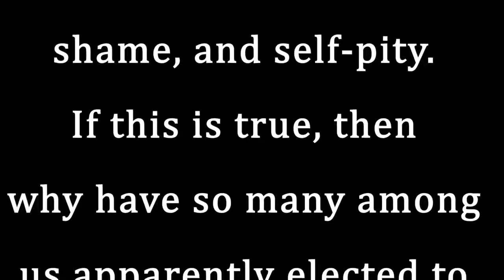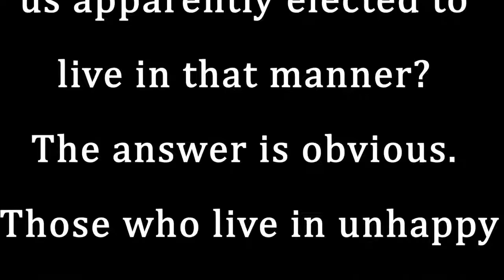Conversations with Bob - with Ken Walls & Steve Rizzo!